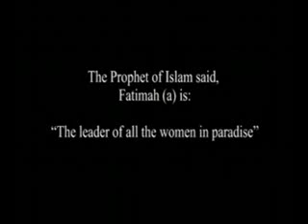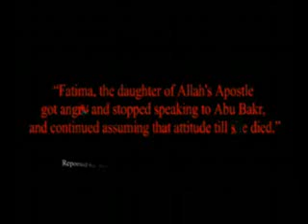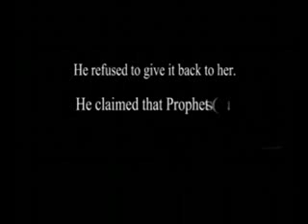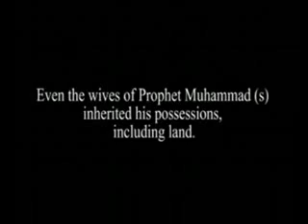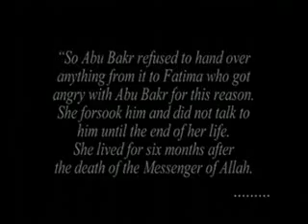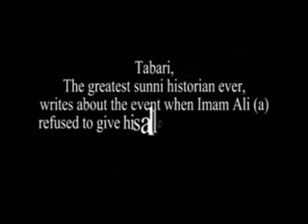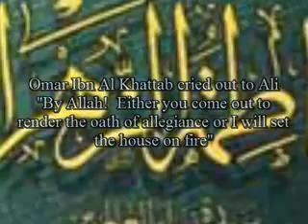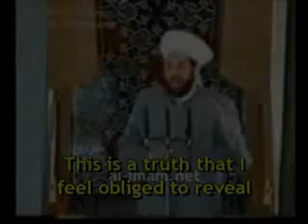The Incident at Fatima s House involving Abu Bakr and Umar